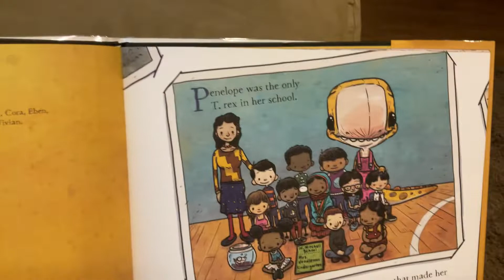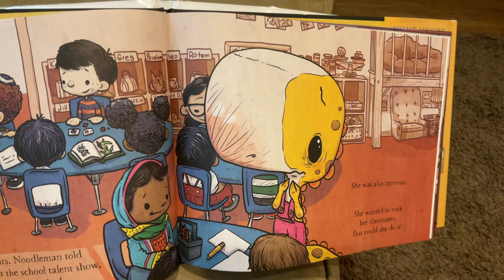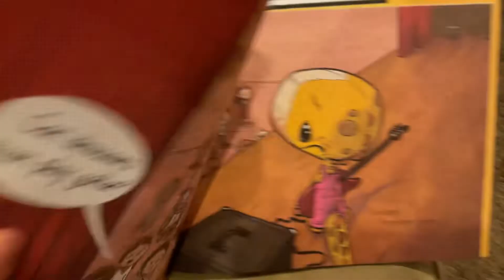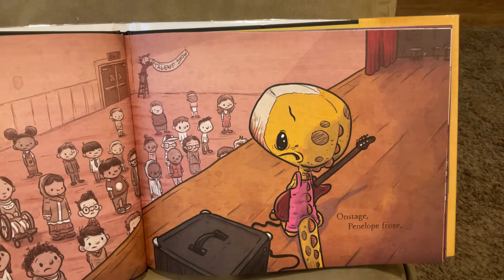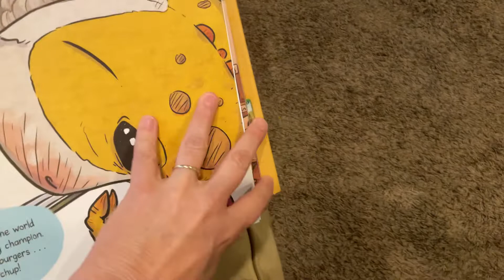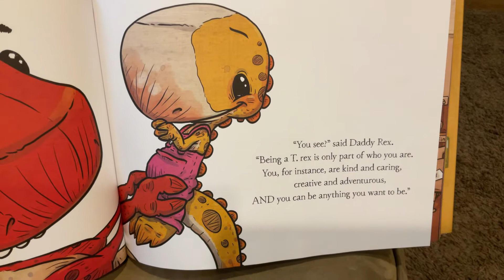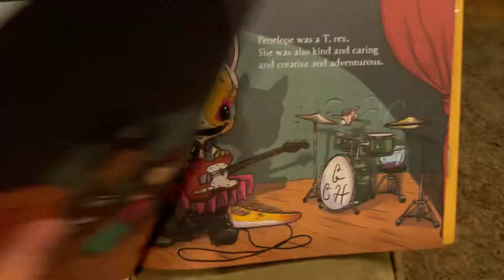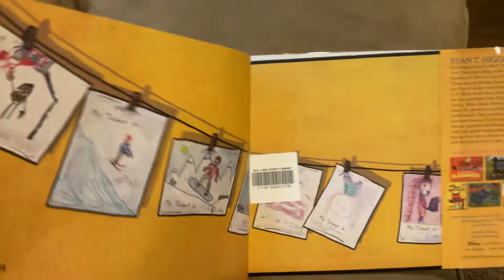We Will Rock our Classmates